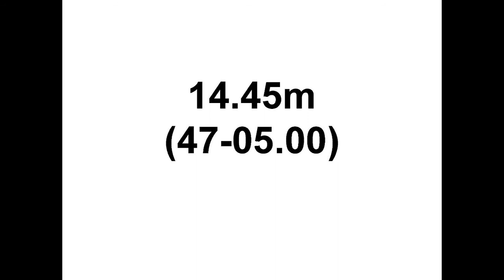Carrington Mahr Women Long Jump Beach Invitational 21Apr12